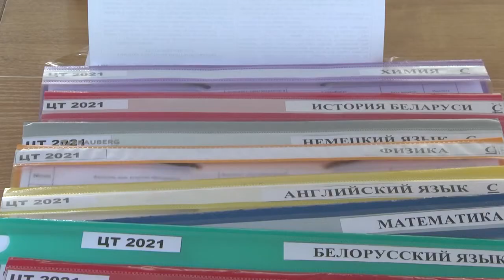2021-07-16 г. Брест. Выдача сертификатов ЦТ в БрГТУ. Новости на Буг-ТВ.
Сегодня в стране стартовала выдача сертификатов – результатов прохождения централизованного тестирования. В этом году на проведение испытания зарегистрировалось более 62-ух тысяч человек. И результаты для города Бреста достаточно хорошие – 8 выпускников добились наивысшего результата и набрали по разным учебным дисциплинам отметки в сто баллов. С каким настроением идут за своими документами выпускники, о чем думают, что планируют дальше – Анастасия Ноздрин – Плотницкая отправилась сегодня на один из пунктов выдачи сертификатов – в Брестский государственный технический университет.